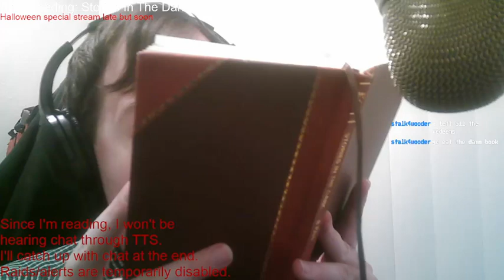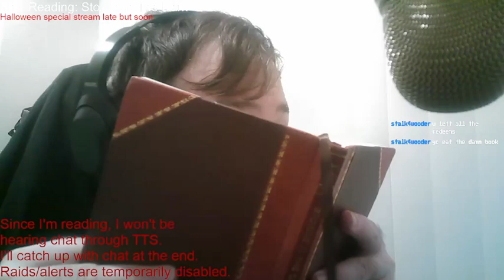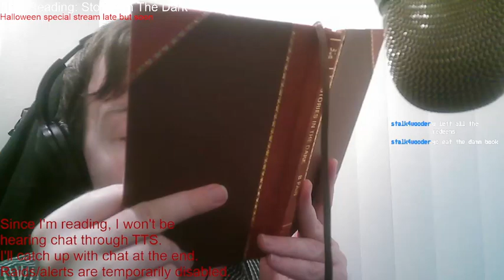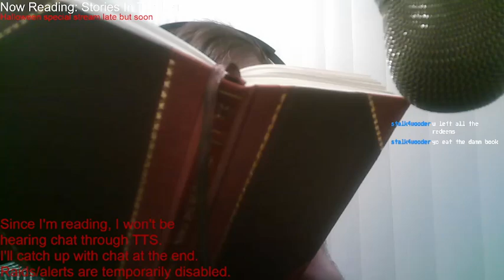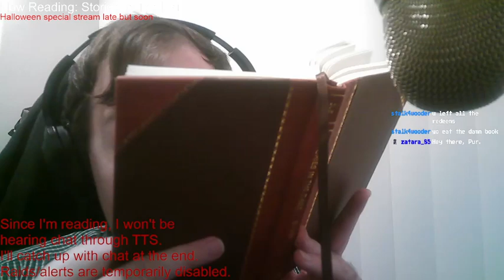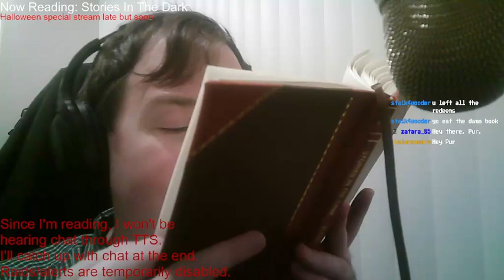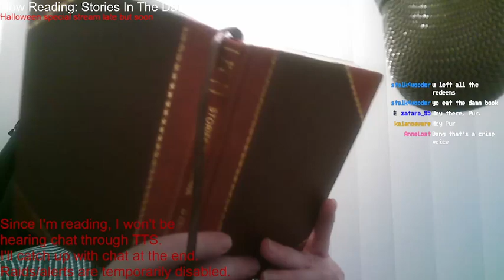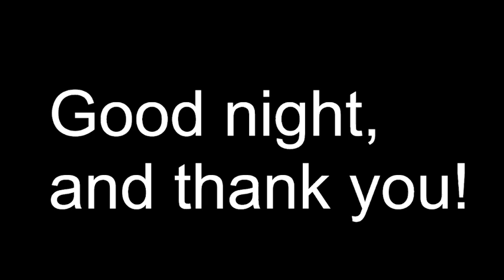Reading STORIES IN THE DARK: The Undying Thing and The Gray Cat (end)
Actual reading: 11:28-1:40:00. The final two tales in STORIES IN THE DARK, Barry Pain's 1901 collection of horror and weird, were stronger than some of the others from a horror-lover's perspective. "The Undying Thing," a story of a family curse and a rumored monster, is the longest in the book and apparently was a favorite of H. P. Lovecraft (the title does sound a bit like one he would use). "The Gray Cat" tells about an unusual animal (it's no secret that I like cats), but can it displace "The Moon Slave" as my favorite story from the book?